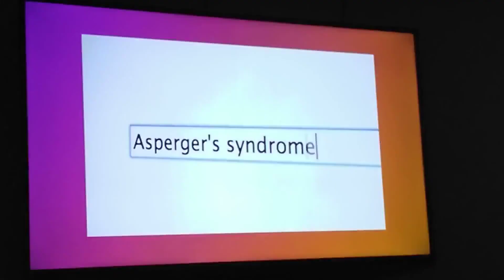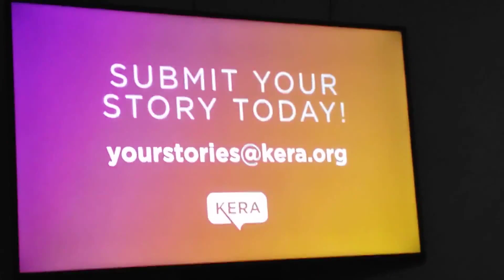KERA Kids: Share Your Stories (OLD) (CAM)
I hate the new one. They managed to remove the story about Arthur and Asperger's and that's one of my defining qualities about me. So, here's the og version with Katherine Owens and the Aspie story.
Comments are disabled because I don't want hate.